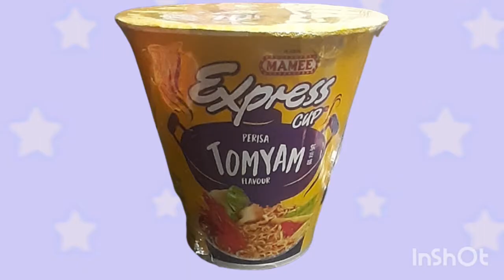SHINSHIN EATING INSTANT NOODLE👍❤😍🤩😢❣!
VOL.1:
24K - ONLY YOU
SONG2:
DKB - STILL - INST

ENDING SONG:
N.FLYING - HOW R U TODAY